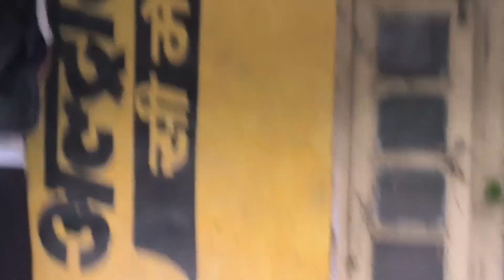next level fun